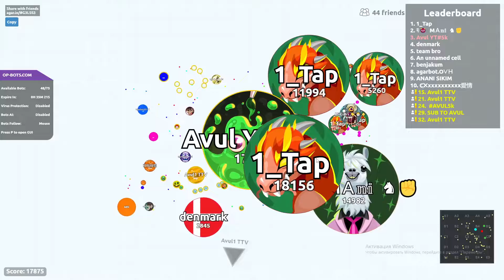AGAR.IO SERVER TAKEOVER WITH BOTS #827 || OP-BOTS.COM